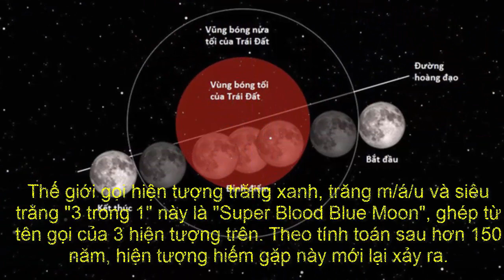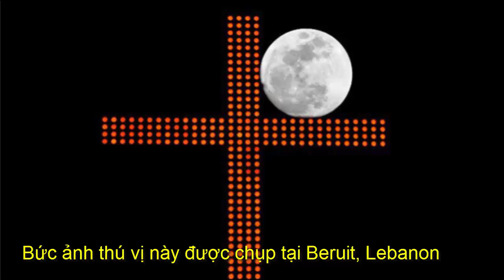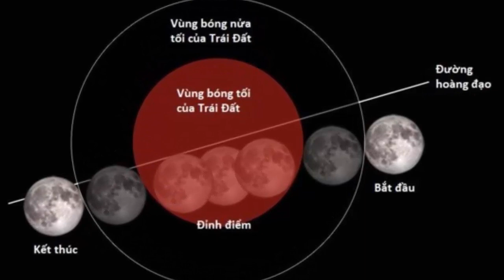Chiêm ngưỡng hiện tượng siêu trăng cực hiếm trên khắp thế giới, 150 năm mới có 1 lần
Cận cảnh siêu trăng đặc biệt và nguyệt thực 150 năm mới có 1 lần tối 31/1